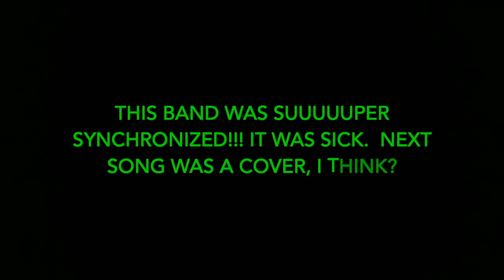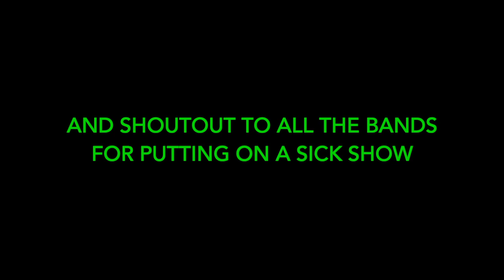Closeout live Battle of the Bands UCSB 2020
UCSB was such a great time. I have a video of some music I worked on when I was up there for school. islavista is sick. I’ll link that video here, check it out!

I've been posting shows and bands on a website called SBMusicScene.com
Another thing that's part of working on that website is posting show reviews. I took this video to accompany my first show review! If you want to read my review for UCSB’s 2020 Battle of the Bands,

I haven’t done many videos like this, but I think I like doing these too! Any feedback is appreciated.

Also! More bands played at this show,  it wasn’t just two. It’s just that I was there late :P